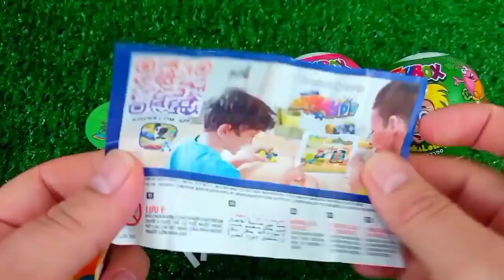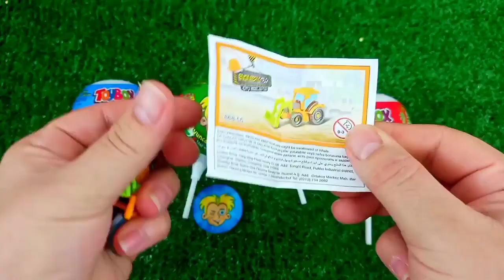ASMR RAINBOW 막대사탕과 과자! 맛있는 무지개 막대사탕ASMR Mukbang 두찜 신메뉴 스팸부대찜닭 먹방 떡볶이 튀김 치즈볼 | HIU